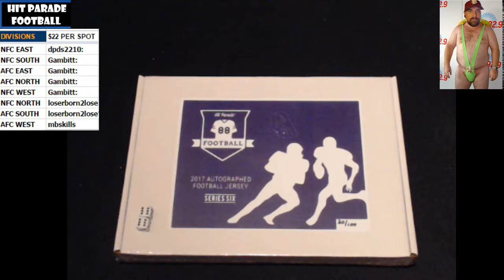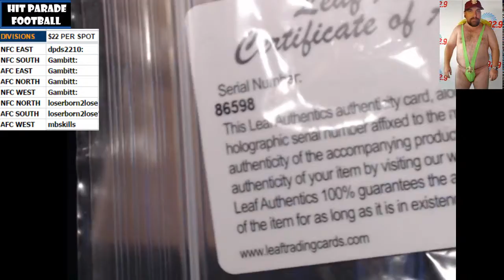2017 02 28 HP NFL Random Divisions 2017 Series 6, Todd Gurley